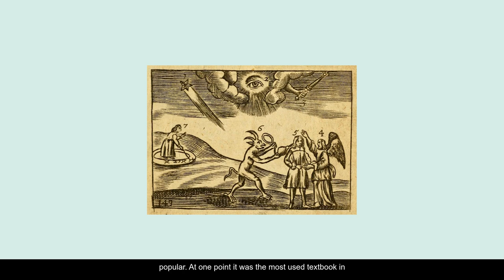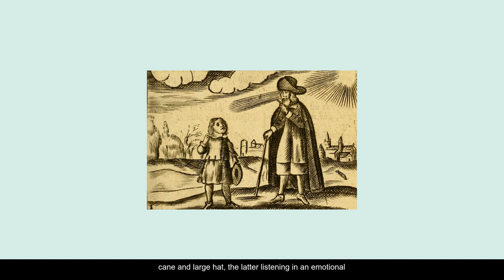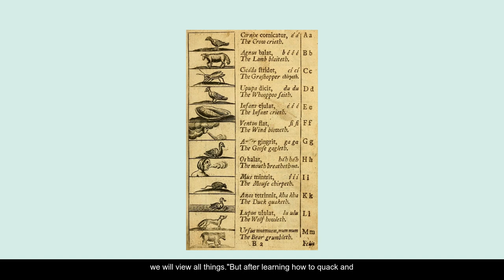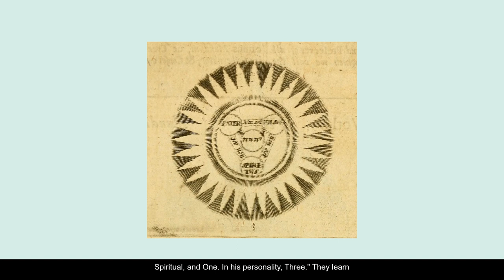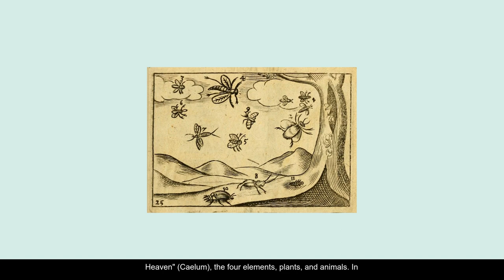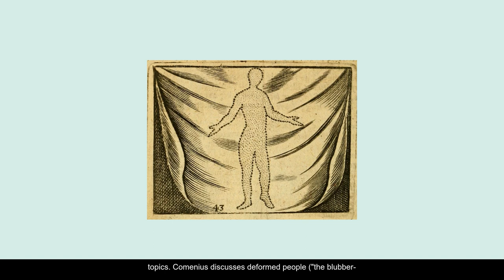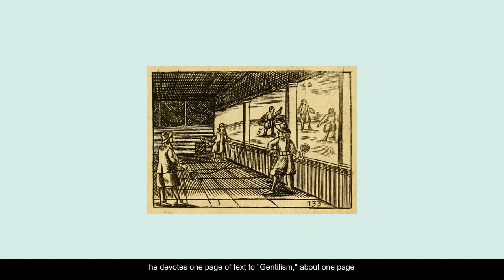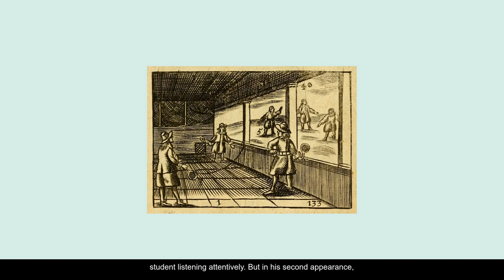In the Image of God John Comenius and the First Childrens Picture Book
This article, In the Image of God John Comenius and the First Childrens Picture Book, was originally published in The Public Domain Review under a Creative Commons Attribution-ShareAlike 3.0. If you wish to reuse it please